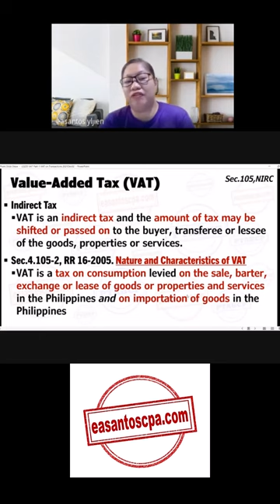Nature and Characteristic of VAT | 𝗣𝗧𝗔𝗕𝗖𝗣 𝗕𝘂𝘀𝗶𝗻𝗲𝘀𝘀 𝗖𝗼𝗮𝗰𝗵𝗶𝗻𝗴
😭Nakaka-iyak ang magbayad ng mga penalties sa tax.
🥺Nakaka-ubos ng perang pinaghirapan / hard-earned money mo.
🤗𝗘𝗥𝗔𝗗𝗜𝗖𝗔𝗧𝗘 𝗧𝗔𝗫-𝗜𝗚𝗡𝗢𝗥𝗔𝗡𝗖𝗘!
👏Caring is sharing. Please share this post. 🤝

📣𝗧𝗥𝗔𝗜𝗡𝗜𝗡𝗚𝗦 𝗳𝗼𝗿 𝗣𝗮𝘆𝗿𝗼𝗹𝗹, 𝗧𝗮𝘅, 𝗔𝗰𝗰𝗼𝘂𝗻𝘁𝗶𝗻𝗴, 𝗕𝗼𝗼𝗸𝗸𝗲𝗲𝗽𝗶𝗻𝗴, 𝗖𝗼𝗻𝘀𝘂𝗹𝘁𝗶𝗻𝗴 𝗮𝗻𝗱 𝗣𝗿𝗼𝗱𝘂𝗰𝘁𝗶𝘃𝗶𝘁𝘆, please

📢Inviting you to enroll in our 𝘀𝗲𝗺𝗶𝗻𝗮𝗿𝘀 𝗮𝗻𝗱 𝘄𝗼𝗿𝗸𝘀𝗵𝗼𝗽𝘀 🙌

📣What we teach in our 𝗕𝗼𝗼𝗸𝗸𝗲𝗲𝗽𝗶𝗻𝗴 𝗚𝘂𝗶𝗱𝗲 𝗶𝗻 𝗔𝗰𝘁𝘂𝗮𝗹 𝗣𝗿𝗮𝗰𝘁𝗶𝗰𝗲 various courses 𝙞𝙨 𝙗𝙖𝙨𝙚𝙙 𝙤𝙣 𝙩𝙝𝙚 𝙘𝙤𝙢𝙗𝙞𝙣𝙚𝙙 𝙖𝙘𝙩𝙪𝙖𝙡 𝙚𝙭𝙥𝙚𝙧𝙞𝙚𝙣𝙘𝙚𝙨 in 𝗳𝗼𝗿𝗺𝗮𝘁𝘁𝗶𝗻𝗴, 𝗱𝗲𝘀𝗶𝗴𝗻𝗶𝗻𝗴 𝗮𝗻𝗱 𝗹𝗮𝘆𝗶𝗻𝗴-𝗼𝘂𝘁 𝗖𝗔𝗦/𝗖𝗕𝗢𝗔𝘀 that were presented to and approved by the BIR Technical Working Group (TWG), as well as, 𝗮𝗰𝘁𝘂𝗮𝗹 𝗵𝗮𝗻𝗱𝗹𝗶𝗻𝗴 𝗼𝗳 𝗘𝗟𝗔/𝗟𝗢𝗔/𝗦𝗗𝗧 𝗮𝗻𝗱 𝗧𝗮𝘅 𝗔𝘂𝗱𝗶𝘁/𝗜𝗻𝘃𝗲𝘀𝘁𝗶𝗴𝗮𝘁𝗶𝗼𝗻 𝗰𝗮𝘀𝗲𝘀.

🙌These seminars and workshops are 𝗮𝘃𝗮𝗶𝗹𝗮𝗯𝗹𝗲 𝗶𝗻 either 𝗙𝗮𝗰𝗲-𝗧𝗼-𝗙𝗮𝗰𝗲 (𝗙𝗧𝗙) or 𝗩𝗶𝗱𝗲𝗼-𝗢𝗻-𝗗𝗲𝗺𝗮𝗻𝗱 (𝗩𝗢𝗗) setting

📌𝗧𝗥𝗔𝗜𝗡𝗜𝗡𝗚𝗦 / 𝗪𝗘𝗕𝗜𝗡𝗔𝗥𝗦📌

👉B32 Bookkeeping Guide in Actual Practice 𝙛𝙤𝙧 𝙉𝙤𝙣-𝙑𝘼𝙏 / 𝙋𝙚𝙧𝙘𝙚𝙣𝙩𝙖𝙜𝙚 𝙏𝙖𝙭 𝙧𝙚𝙜𝙞𝙨𝙩𝙚𝙧𝙚𝙙 𝙎𝙚𝙡𝙡𝙚𝙧 𝙤𝙛 𝙎𝙚𝙧𝙫𝙞𝙘𝙚𝙨 𝙏𝙖𝙭𝙥𝙖𝙮𝙚𝙧/𝙀𝙣𝙩𝙞𝙩𝙮
𝑹𝒆𝒈𝒊𝒔𝒕𝒆𝒓 𝒉𝒆𝒓𝒆:

👉B33 Bookkeeping Guide in Actual Practice 𝙛𝙤𝙧 𝙉𝙤𝙣-𝙑𝘼𝙏 / 𝙋𝙚𝙧𝙘𝙚𝙣𝙩𝙖𝙜𝙚 𝙏𝙖𝙭 𝙧𝙚𝙜𝙞𝙨𝙩𝙚𝙧𝙚𝙙 𝙎𝙚𝙡𝙡𝙚𝙧 𝙤𝙛 𝙂𝙤𝙤𝙙𝙨 𝙏𝙖𝙭𝙥𝙖𝙮𝙚𝙧/𝙀𝙣𝙩𝙞𝙩𝙮

👉B42 Bookkeeping Guide in Actual Practice 𝙛𝙤𝙧 𝙑𝘼𝙏 𝙧𝙚𝙜𝙞𝙨𝙩𝙚𝙧𝙚𝙙 𝙎𝙚𝙡𝙡𝙚𝙧 𝙤𝙛 𝙎𝙚𝙧𝙫𝙞𝙘𝙚𝙨 𝙏𝙖𝙭𝙥𝙖𝙮𝙚𝙧/𝙀𝙣𝙩𝙞𝙩𝙮

👉B43 Bookkeeping Guide in Actual Practice 𝙛𝙤𝙧 𝙑𝘼𝙏 𝙧𝙚𝙜𝙞𝙨𝙩𝙚𝙧𝙚𝙙 𝙎𝙚𝙡𝙡𝙚𝙧 𝙤𝙛 𝙂𝙤𝙤𝙙𝙨 𝙏𝙖𝙭𝙥𝙖𝙮𝙚𝙧/𝙀𝙣𝙩𝙞𝙩𝙮

𝑻𝒐𝒑𝒊𝒄𝒔: Guide on How To Compute Payroll and includes SSS, PHIC, HDMF, DOLE
and BIR related rulings, PLUS, Design and Layout of Payroll and Payslip Template

𝑻𝒐𝒑𝒊𝒄𝒔: VAT Nature and Coverage, and, VAT on Domestic, Deemed, Export, Import and Exempt Transactions (Output Tax or Input Tax Concepts on Sales and Purchases of Goods and Services)

𝑻𝒐𝒑𝒊𝒄𝒔: Guide on the VAT Filing and Payment, How To Compute VAT Due & Payable and How To Fill-up 2550M, 2550Q and SLSP/VAT Relief

👉V252 EWT Concepts Guide
𝑹𝒆𝒈𝒊𝒔𝒕𝒆𝒓 𝒉𝒆𝒓𝒆:
𝑻𝒐𝒑𝒊𝒄𝒔: Withholding Tax System, Withholding Agents, Creditable Withholding Tax (CWT), Expanded Withholding Tax (EWT), Income Payment Transactions subject to
CWT/EWT and Their EWT rates

👉V253 EWT Computation and Compliance Guide
𝑹𝒆𝒈𝒊𝒔𝒕𝒆𝒓 𝒉𝒆𝒓𝒆:
𝑻𝒐𝒑𝒊𝒄𝒔: Guide on How to Compute EWT Due & Payable, Filing & Payment, and, How To Fill-up BIR Forms 2307, 0619E, 1601EQ, 1604E,  Alphalist of Payees (QAP and AP)

👉V266 INCOME TAX ESSENTIALS AND CONCEPTS (GUIDE)
𝑹𝒆𝒈𝒊𝒔𝒕𝒆𝒓 𝒉𝒆𝒓𝒆:
𝑻𝒐𝒑𝒊𝒄𝒔: Gross Income, Taxable Income, Allowable Deductions, Conditions
and Limitations of Expenses, Required Attachments to ITR, and Penalties

𝑻𝒐𝒑𝒊𝒄𝒔: Guide on the Quarterly & Annual Computation of Income Tax Due for INDIVIDUALS (under 8%, OSD & AID for Q1, Q2, Q3 & Annual), Filing & Payment, and How To Fill-up 1701Q, 1701A, 1701 & SAWT

👉V267+ INCOME TAX FOR INDIVIDUALS PLUS: PERCENTAGE TAX (GUIDE)
𝑻𝒐𝒑𝒊𝒄𝒔: Guide on the Quarterly & Annual Computation of Income Tax Due
for INDIVIDUALS (under 8%, OSD & AID for Q1, Q2, Q3 & Annual), Filing & Payment, and How To Fill-up 1701Q, 1701A, 1701 & SAWT PLUS: Percentage Tax Concepts and How to Fill-up 2551Q

𝑻𝒐𝒑𝒊𝒄𝒔: Guide on the Quarterly & Annual Computation of Income Tax Due for NON-INDIVIDUALS (under OSD & AID for Q1, Q2, Q3 & Annual), Filing and Payment, and How To Fill-up 1702Q, 1702 and SAWT

📣𝗦𝗘𝗥𝗩𝗜𝗖𝗘𝗦:
✔️LOA/ELA/SDT case handling
✔️Notice of Discrepancy (NOD) handling
✔️Tax Deficiency Assessments handling
✔️DOJ/Court tax-related cases representative
✔️Tax Advisory and Consultancy
✔️Accounting and Bookkeeping Set-up
✔️Draft of Accounting/Bookkeeping Policies and Procedures Manuals (PPM)
✔️Chart of Accounts Mapping and Structuring
✔️Payroll Computation and Design of Incentive/Commission Scheme
✔️Management/Business Advisory and Consultancy
✔️Tutorials, Trainings, Seminars and Workshops re Payroll, Tax, Accounting, Bookkeeping, Consulting and Productivity (PTABCP)